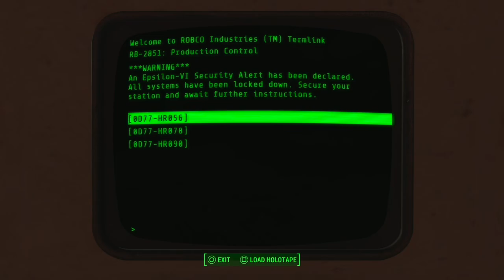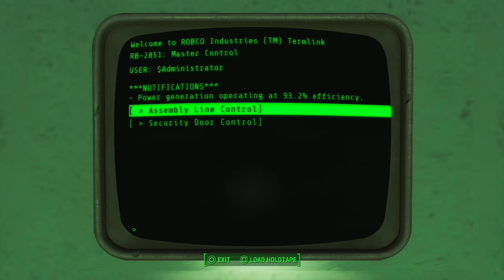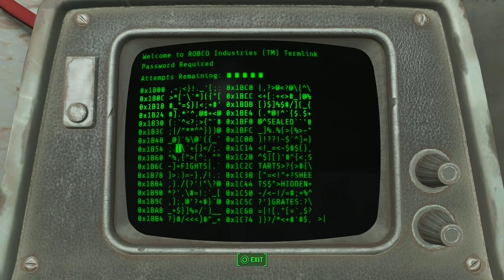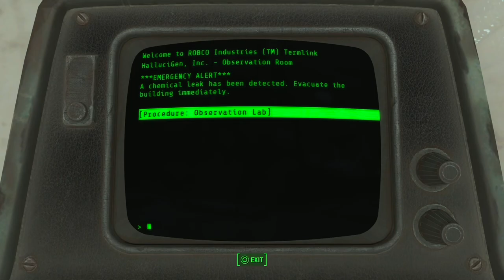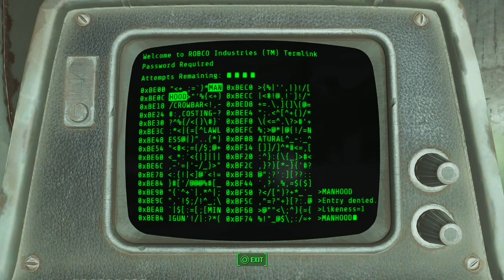Fallout 4 - Part 15: It took them so long to bring the patch out - Here's to an experience.